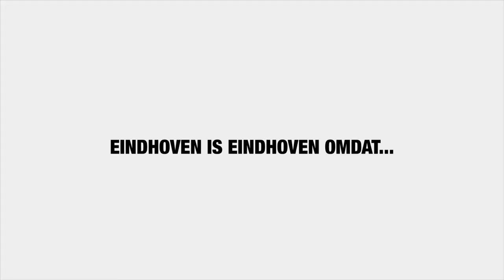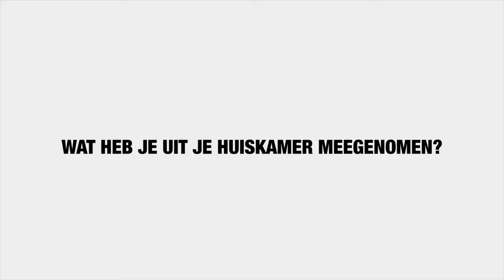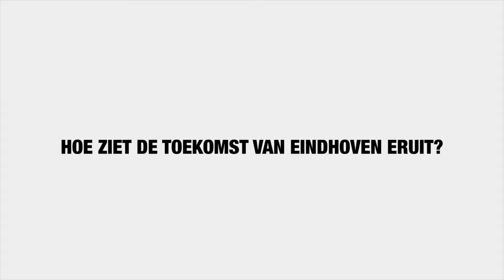Rik Thijs - Lijsttrekker GroenLinks Eindhoven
Dit heeft Rik Thijs voor Eindhoven in petto!